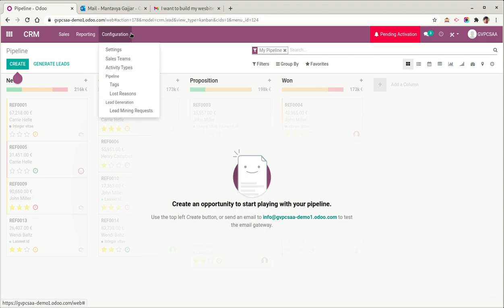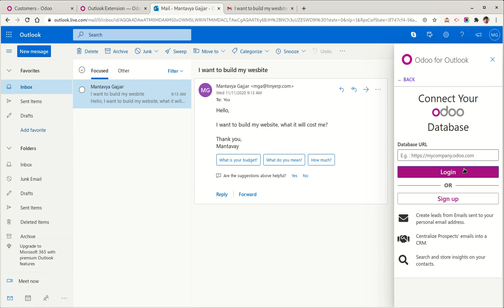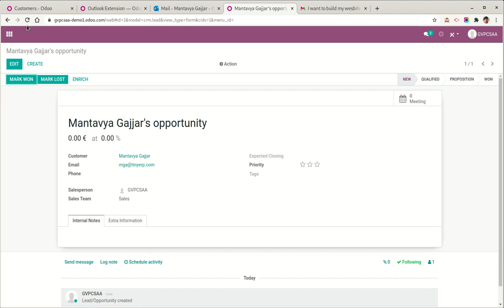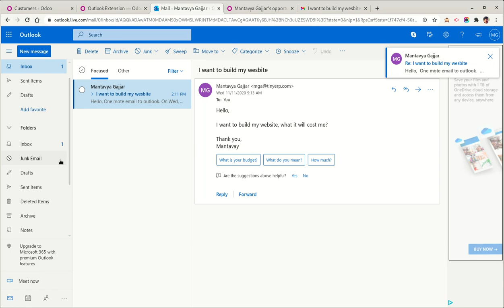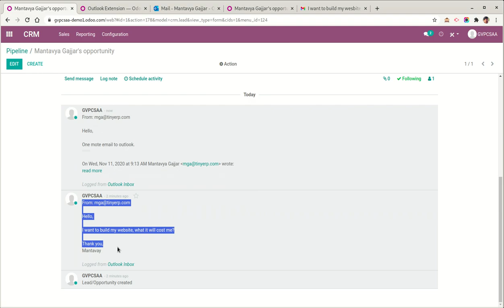Create prospect and opportunity from Outlook | Odoo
Create prospect and opportunity from Outlook also synchronize the mail communication on the opportunity in Odoo.